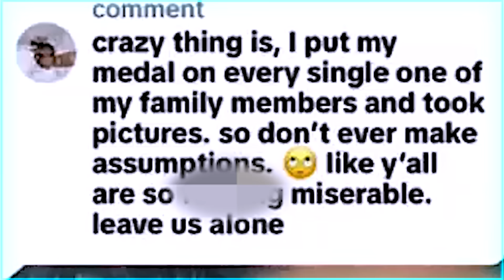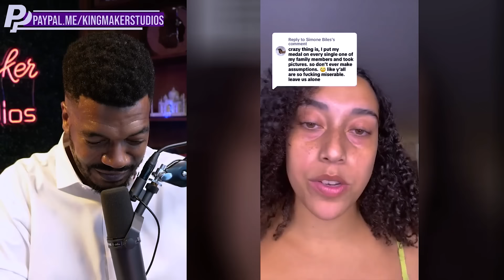Simone Biles DESTROY Modern Women and Somehow Ladies SHOCKED Why Passport Bro are LEAVING!